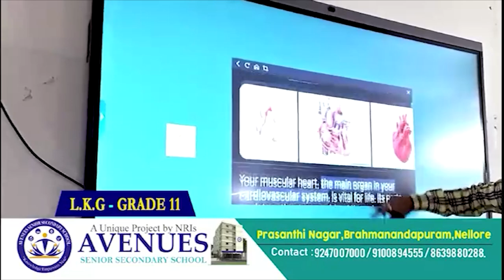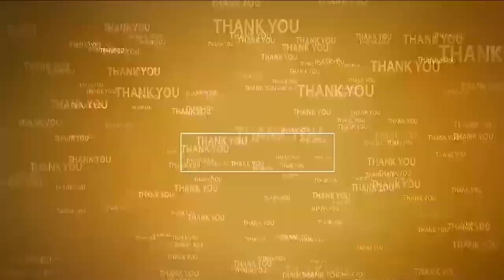డెంగ్యూపై అప్రమత్తంగా ఉండాలి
- సీతారామ‌పురం వైద్యాధికారిణి డాక్ట‌ర్ స్వ‌ప్న‌రెడ్డి
- ఆద‌ర్శ పాఠ‌శాల‌లో విద్యార్థుల‌కి డెంగ్యూ వ్యాధిపై అవ‌గాహ‌న స‌ద‌స్సు